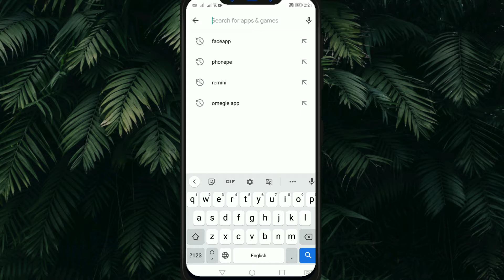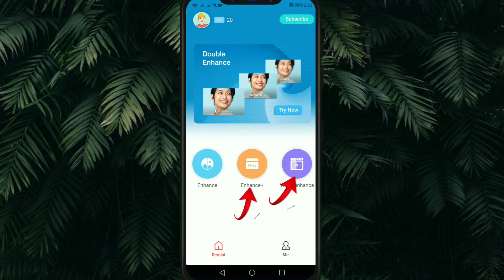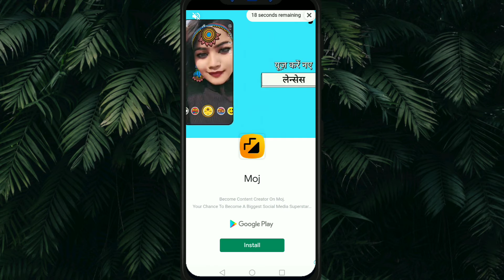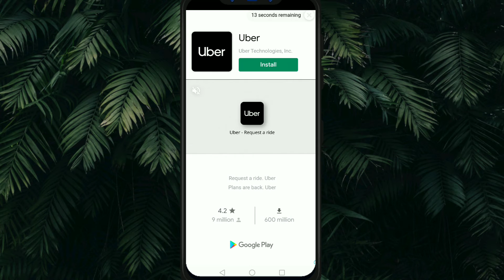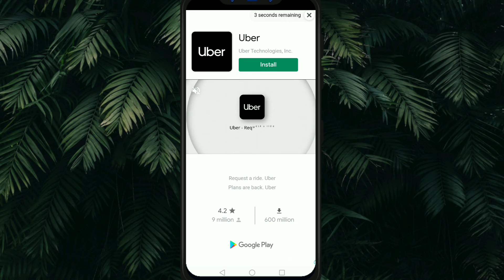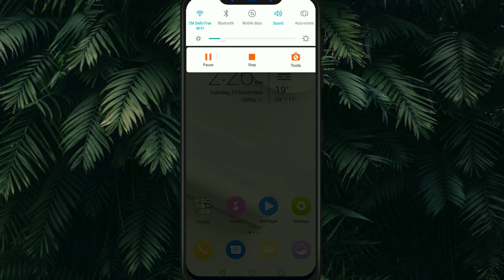How To Restore Damege Photos | Restore Your Damage Images With Your Phone | Remini App Tutorial.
NAMASTE.

Yeh video Mein Meine Bataya Hai Ki Damege Photos Ko Kaise Restore Kren Pehle Jisa,

App ka Name Hai Remini.

HELLO EVERYONE.

In this video I have told how to restore Damage photos as before,

The name of the app is Remini.